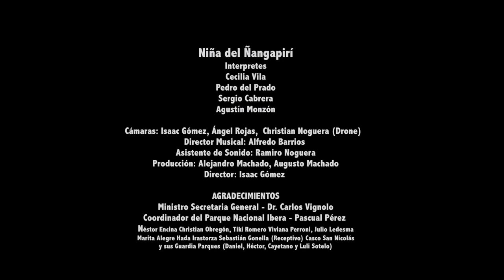"Niña del Ñangapiri"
Chamame: "Cielo y agua es tu paisaje, el amor tu música y los retoños, te cantan" Eva Silvero

Autor y Compositor: TITO Ricardo Gómez
Letra: Julián Zini

Intérpretes : Cecilia Vila - Pedro Antonio Del Prado

Dirección: Isaac Gomez
Producción: Alejandro Machado
Augusto Machado
Idea y realización : 2047 films
Categoría